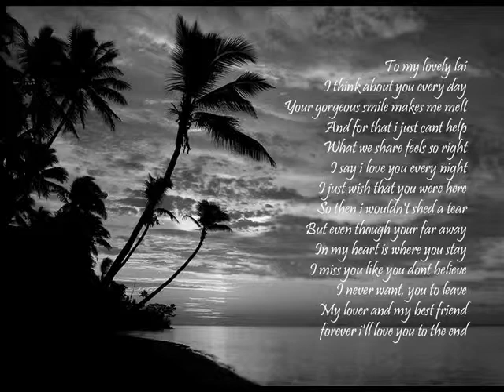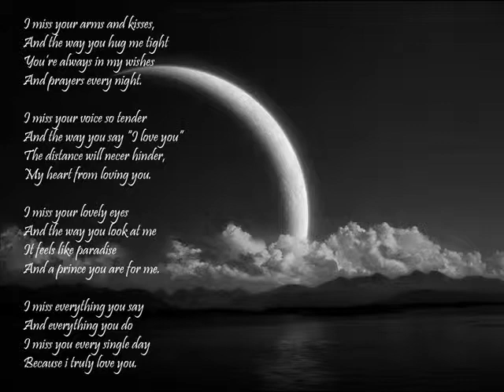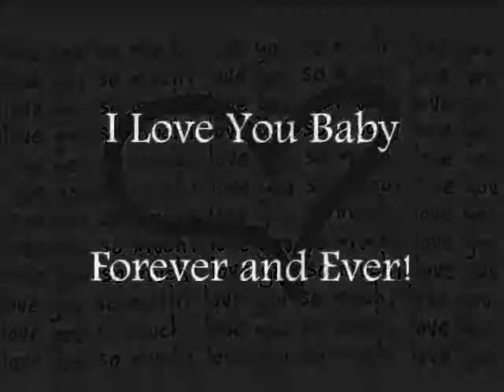to Mr. R. Collard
to my gwapo prince